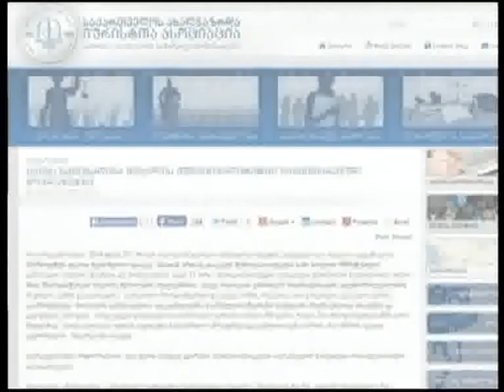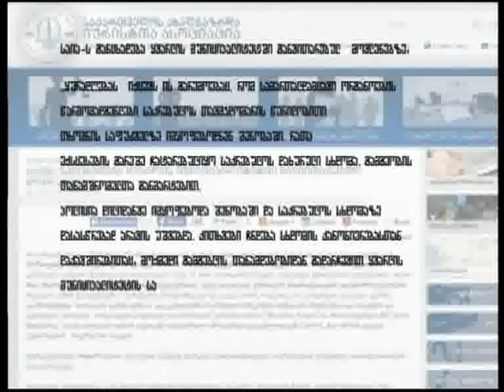„საია" ყვარლის მუნიციპალიტეტში განვითარებულ მოვლენებზე განცხადებას ავრცელებს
„საქართველოს ახალგაზრდა იურისტთა ასოციაცია" ყვარლის მუნიციპალიტეტში განვითარებულ მოვლენებთან დაკავშირებით, განცხადებას ავრცელებს. ორგანიზაციას აინტერესებს, რამდენად სწორად მოხდა დავით ქევხიშვილის კვალიფიკაცია და რა განმარტებებს გააკეთებს სასამართლო. „საია"-ს მიაჩნია, რომ გასარკვევია, რამდენად თანმიმდევრულად მოქმედებდნენ პოლიციის თანამშრომლები და პირთა დაკავება შერჩევით ხომ არ მოხდა? გარდა ამისა, ასოციაცია კითხვებს სვამს და განცხადებაში აღნიშნავს, რომ თუ ერთ შემთხვევაში დარღვევას წარმოადგენდა გამგებლის მიერ სიტყვიერი შეურაცხყოფის მიყენება, რატომ არ წარმოადგენდა დარღვევას საკრებულოს წევრის მიერ ჩადენილი ფიზიკური და სიტყვიერი შეურაცხყოფის ფაქტები? მაშინ, როდესაც მყისიერი რეაგირება ხდება გამგებელთან დაკავშირებით, რატომ არ ხდება საერთოდ რეაგირება მასთან დაპირისპირებულ საკრებულოს წევრის ქმედებებზე, რომელიც ფიზიკურ და სიტყვიერ შეურაცხყოფას აყენებს ადამიანებს, მათ შორის პოლიციის მიერ დაკავებულ პირს პოლიციის თვალწინ? ციტატა: „ყურადღებას იქცევს ის გარემოებაც, რომ სამართალდამცავი ორგანოების წარმომადგენლები საკრებულოს თავმჯდომარის წერილობითი თხოვნის საფუძველზე იმყოფებოდნენ შენობაში, რათა ექსცესების გარეშე ჩატარებულიყო საკრებულოს დახურული სხდომა. გამგეობის თანამშრომელთა განმარტებით, პოლიცია დილიდანვე იმყოფებოდა შენობაში და საკრებულოს სხდომაზე დასასწრებად არავის უშვებდა. კითხვები ჩნდება თავად სხდომის კანონიერებასთან დაკავშირებითაც: მოქმედი გამგებლის თანამდებობიდან გადარჩევით ყვარლის მუნიციპალიტეტის საკრებულომ უკვე დაარღვა უწყებათაშორისი კომისიის ის რეკომენდაცია, რომელიც ადგილობრივი ხელისუფლების ორგანოებს წინასაარჩევნო პერიოდში მნიშვნელოვანი საკადრო ცვლილებების განხორციელებისგან თავის შეკავებისკენ მოუწოდებს."